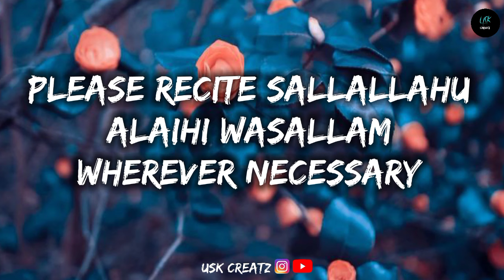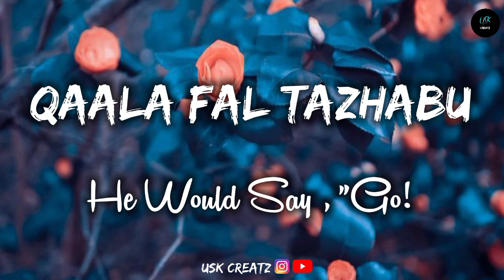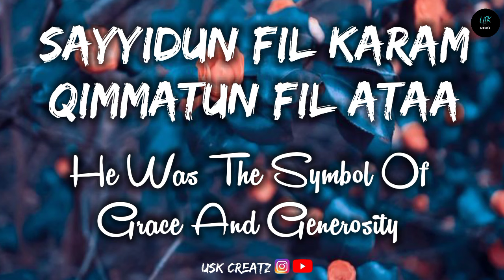Mustafa Lyrics With English Translation || By Ayisha Abdul Basith